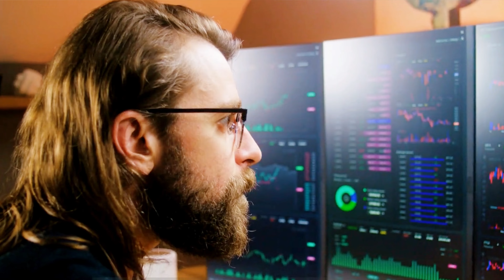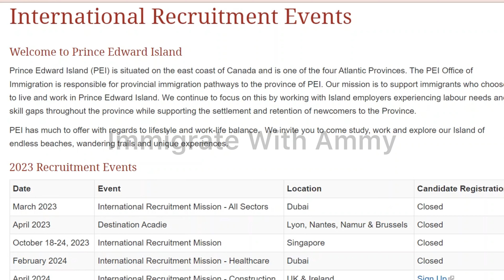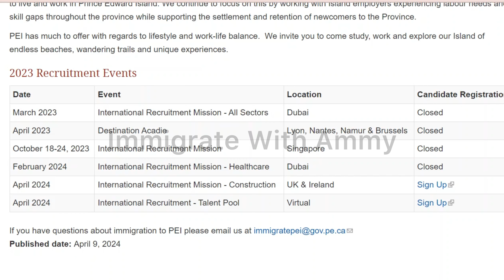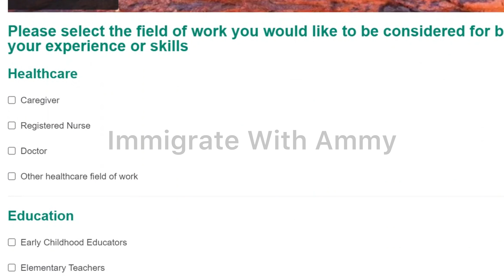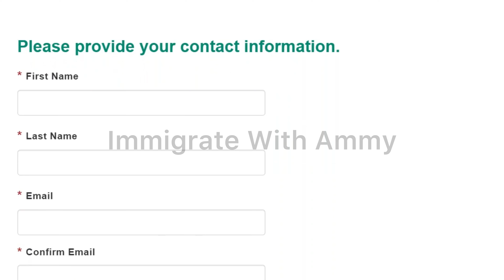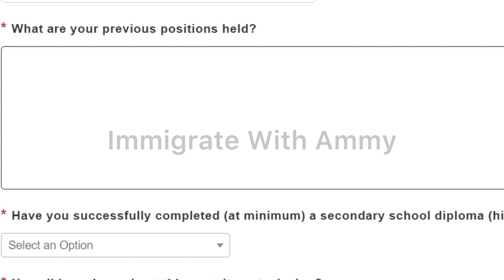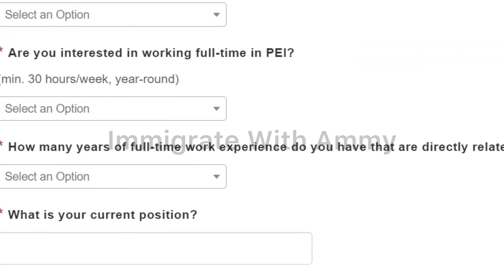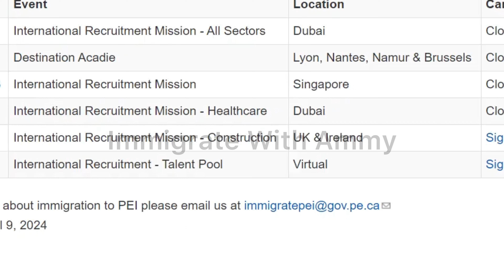FAST CANADA WORK PERMIT 2024 | NO DEGREE | CANADA PR FOR YOU AND YOUR FAMILY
This is good news and a golden opportunity to move to Prince Edward Island in Canada with a job offer! The province is experiencing a critical labor shortage in all the occupations. They have released a list of priority occupations where they are facing critical labor shortages and they need workers urgently.  This is a direct PR. A very good opportunity to move from your home country to Canada as a permanent resident.

The Application ends very soon. We are making this video to create awareness so that any foreign worker who’s interested in living in the province of Prince Edward Island can take advantage of this great opportunity.

APPLY HERE
(Ensure you get to the end to see all the useful links)👇

👇I'm Supporting International Students To Move To Canada With Free $10,00 Support-Apply Now